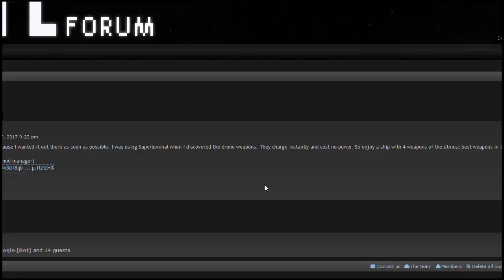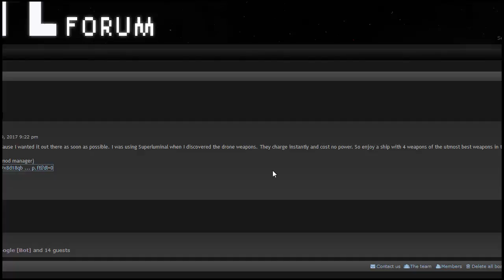Let's Play Faster Than Light, The Best Ship Ever